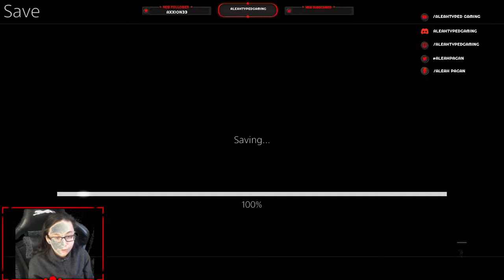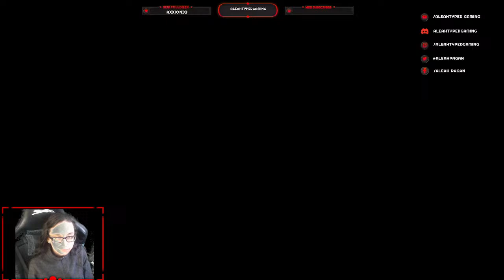Yakuza Kiwami 2 100% Longplay Part 18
Kiryu goes back to Serena to talk to Sayama, Date and Kawara, then in Chapter 8: Suspect, Kiryu and Sayama have to go to the Florist in the top of the Millenium Tower. Then they have to go to the basement to deal with the sabatours and deal with Hiroshi Hayashi. While doing this he has to do some sub-stories and some bouncer missions.

This game is Rated M for: Blood, Intense Violence, Sexual Themes, Strong Language, Use of Alcohol
Follow/Like me on: